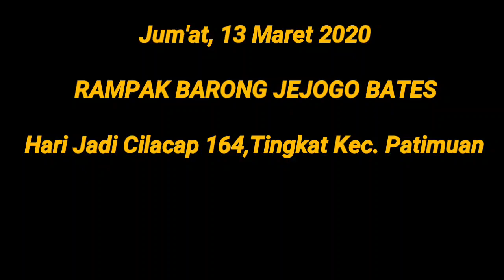Rampak Barong JEJOGO BATES PATIMUAN-RAGIL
Hari jadi Cilacap tingkat Kec.Patimuan. Dimeriahkan Rampak barong jejogo bates.
Alur cerita:
Seorang ksatria perang Raden Patisindu (Patimuan Sisi Citanduy) dari tlatah pasundan bermaksud meninggalkan dunia peperangan dan Mandito di wilayah Timur yakni Kabupaten Cilacap. Patisindu digambarkan dg sosok Barong putih. Dalam perjalanannya sampai di batas Patimuan Cilacap tepatnya Sungai Citanduy bertemulah dg penjaga bates, Patisindu pun mengemukakan apa yg jadi tujuannya,yaitu mandito di wilayah Timur. Sang penjaga bates pun mempersilahkan dg catatan, Patisindu harus mampu membasmi dan mengalahkan keangkara murkaan yg sering terjadi di tapal batas yg dilakukan oleh para tokoh jahat di wilayah itu, yg diperankan oleh barong barong Hitam.Singkat cerita pertempuran sengit pun terjadi, yg dimenangkan oleh Raden Patisindu, akhirnya Patisindu diijinkan Mandito/Bertapa dan sekaligus dinobatkan menjadi penjaga tapal batas citanduy.